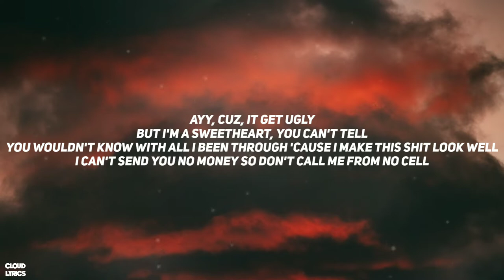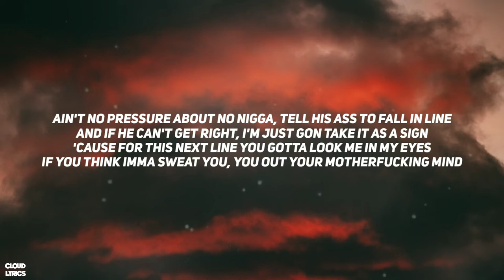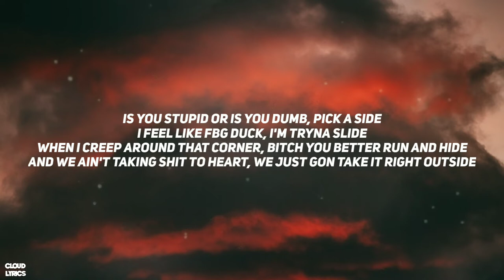Monaleo - Beating Down Yo Block (Lyrics) don't ask me about my ex let's just pretend that n died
Stream Monaleo - Beating Down Yo Block (Lyrics) | don't ask me about my ex let's just pretend that n died

🎤Lyrics:

[intro]
ridin', blowin' big, sippin' on a daily basis (merion krazy)
quick to hop out on your block and wreck faces
slanted slabs in open spaces, looking good and standing tall
beatin' down the block, knocking pictures off the wall

[verse 1]
young rich bitch, i feel like i got something to prove
slap the shit out me a nigga if he acting like a fool
and bitches tried to hold me back when i was up at school
but i was beating hoes up and knocking bitches out they shoes
these is facts, any bitch could vouch for me
i can't break no bread if you wasn't sleeping on that couch for me
put 'em on tv, my niggas giving out they clout for free
and i'm not for the game so bitch you better watch your mouth with me
ayy, cuz, it get ugly
but i'm a sweetheart, you can't tell
you wouldn't know with all i been through 'cause i make this shit look well
i can't send you no money so don't call me from no cell
'cause i ain't holding no nigga down so bitch, you better not go to jail
nigga, i mean that
watched a couple hoes switch up on me, i hate i seen that
we got dirty money so you know we had to clean that
can't fuck with niggas that got hoes, i won't get in between that
we toss niggas around, we treat these niggas like they bean bags
niggas think they players till they meet a real p bitch
and i taste like sugar but ain't a damn thing sweet, bitch
i would never let another nigga try me like no weak bitch
i'm pretty but i'll take a nigga life and that's the tea, bitch

[chorus]
i'm pimpin' on a daily basis, i'm quick to break a nigga down for them dead faces
i don't fuck with bitches, we not friends or we not pals
beating down yo' block, taking niggas from they gals

[verse 2]
bitch, i'm fine, slim waist, pretty face, he know i'm a dime
can't lay up with no nigga 'cause i do not have the time
and i can't claim a nigga 'cause none of these niggas mine
don't ask me bout my ex, let's just pretend that nigga died
ain't no pressure about no nigga, tell his ass to fall in line
and if he can't get right, i'm just gon take it as a sign
'cause for this next line you gotta look me in my eyes
if you think imma sweat you, you out your motherfucking mind
is you stupid or is you dumb, pick a side
i feel like fbg duck, i'm tryna slide
when i creep around that corner, bitch you better run and hide
and we ain't taking shit to heart, we just gon take it right outside
and if we take one of your people, better take that shit in stride
bitch you said you was a killer but it's looking like you lied
and bitches know i lead the pack, i'm feeling like a tour guide
if i catch this chicken lacking, bitch your ass as good as fried
vvs hitting, got this shit from number nine
swerving, switching lanes, i almost broke my fucking spine
remember being broke, i swear them jobs were hard to find
but now look at me shining, i thank god 'cause it's my time so i'm

[chorus]
pimp-pimp-pimpin' on a daily basis, i'm quick to break a nigga down for them dead faces